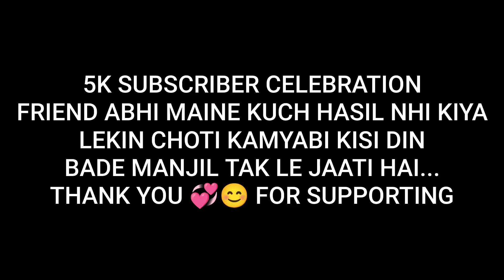5K Subscriber Complete Celebration 🥳🥰🙏 Thank You For Support | दिल से धन्यवाद Subscriber 🙏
5K Subscriber Complete 🥰🙏 Thank You For Support | दिल से धन्यवाद Subscriber 🙏